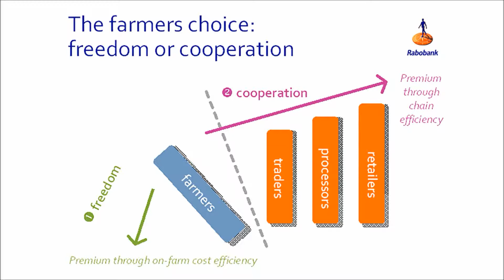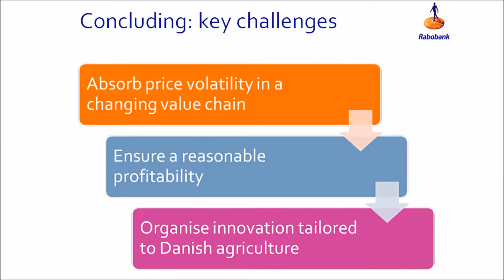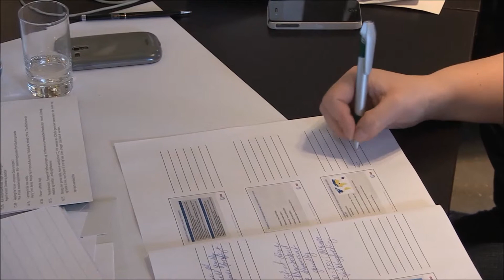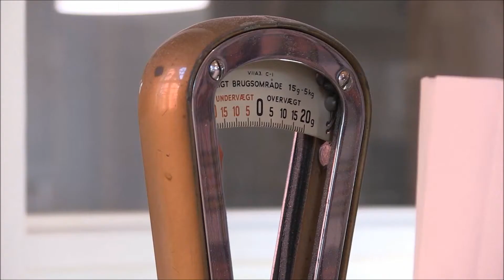Feeding the Future Part 4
Harry Smit, Rabobank Holland
Terje Knutsen, Yara International ASA